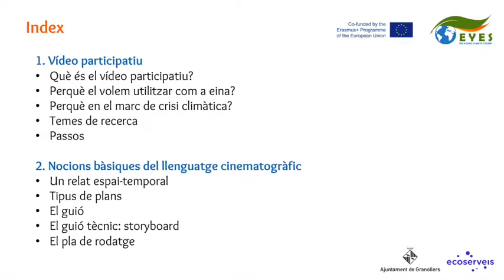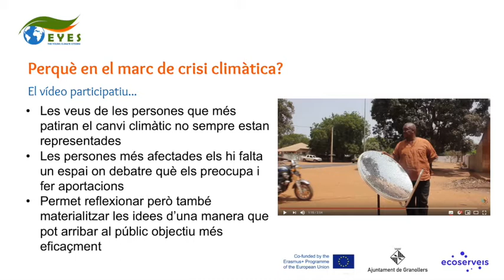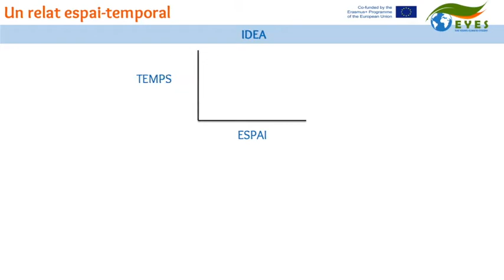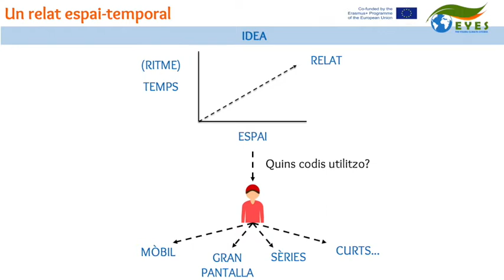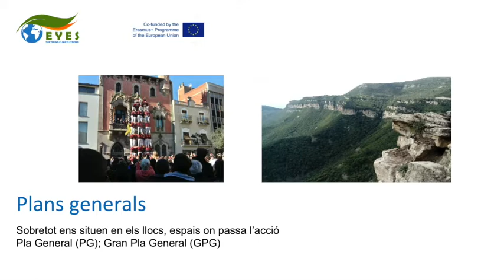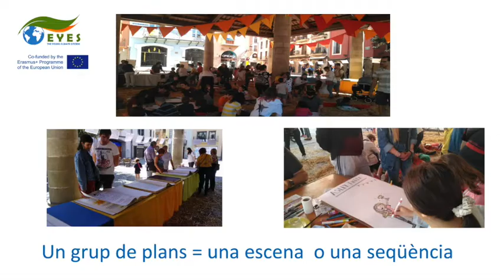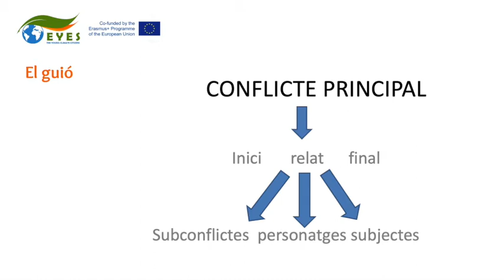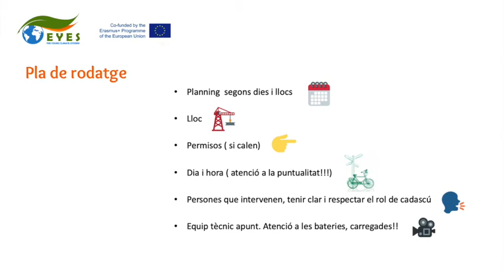EYEs video particpatiu per l'emergènca climàtica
EYES té la intenció d’implementar i avaluar un mètode innovador basat en la participació de les persones joves en la planificació local d’energia i clima. L'emergènca climàtica és un repte global que afectarà especialment les generacions joves. No obstant això, les generacions joves no solen poder mostrar la seva veu en la planificació energètica i climàtica. El projecte és un vincle entre la veu de persones joves i els municpis on hi viuen.